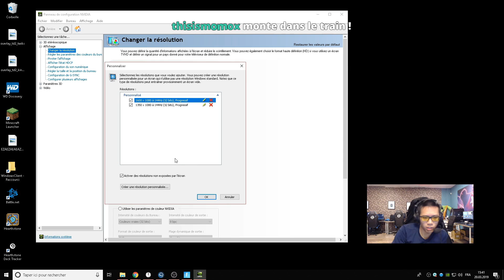BEST OF SOLARY FORTNITE #272 ► LA NOUVELLE ARME COMPLETEMENT BROKEN